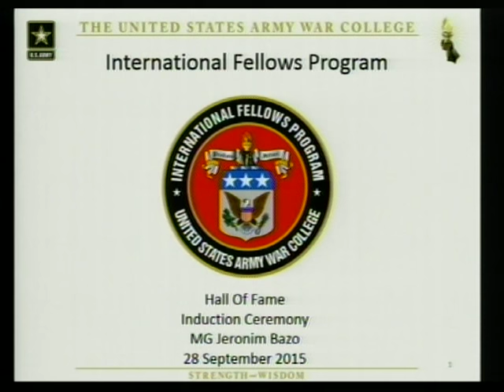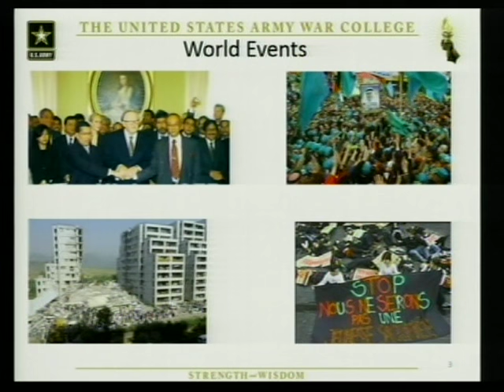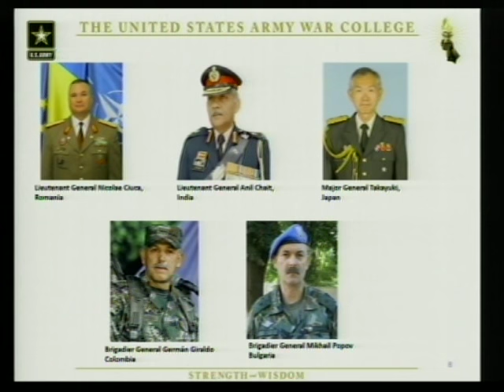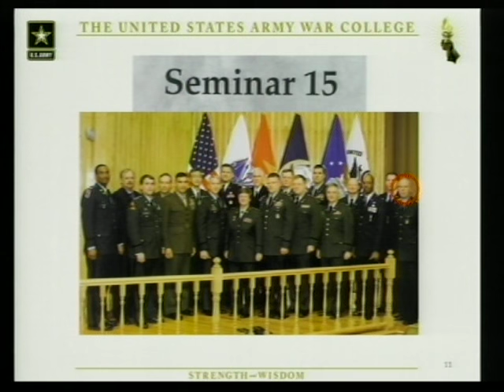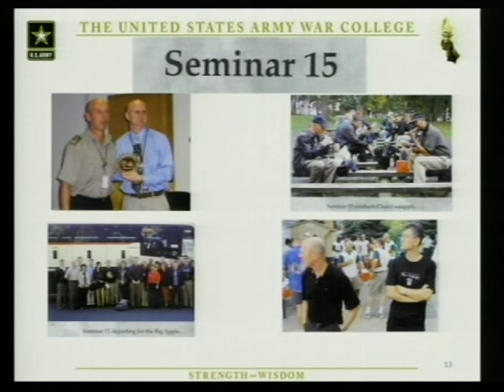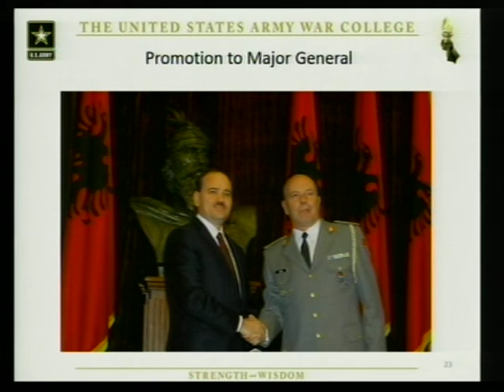USAWC IHOF Induction of Albanian Maj. Gen. Jeronim Bazo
Maj. Gen. Jeronim Bazo, Chief of General Staff, Albanian Armed Forces, was inducted into the U.S. Army War College's International Fellows Hall of Fame at Carlisle,  Sep. 28, 2015